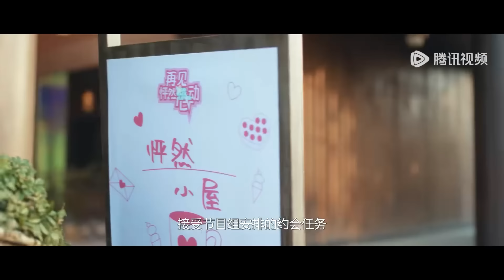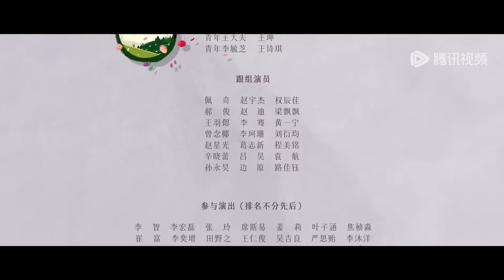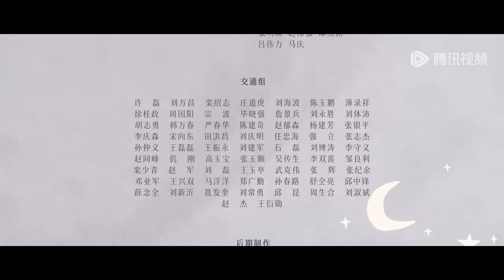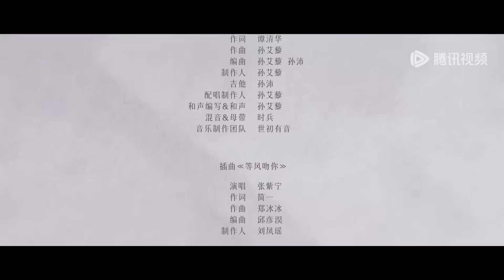ENG SUB《再见，怦然心动 Go Back Lover》EP07——主演：李昀锐，徐若晗 | 腾讯视频-青春剧场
讲述了沈星若和陆星延分手多年又再次相遇后“破镜重圆”的爱情故事，是国内首部融入“前任恋综”元素的偶像剧。
▶主演：李昀锐, 徐若晗, 任世豪

【Synopsis】In the second semester of grade 2 in high school, Shen Xing Ruo transferred back to Xingcheng Mingli High School and lived in the home of her father's friend, Lu Shan.
Shen Xing Ruo shared the same roof with Lu Shan's son, Lu Xing Yan, and attended classes in the same class. Over the course of a year and a half, their relationship evolved from initially not getting along to gradually developing feelings for each other.
【Starring】Li Yunrui, Xu Ruohan, Ren Shihao